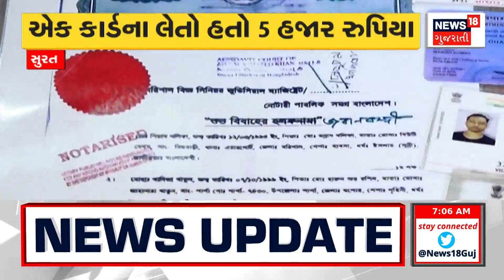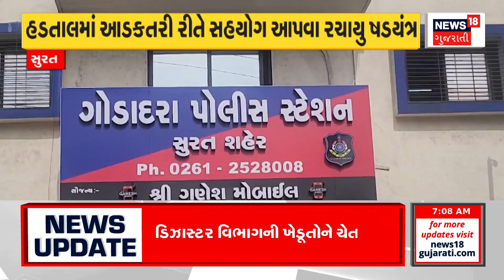Patan News : કેનાલ તૂટી , ખેડૂતોના દિલ તૂટ્યા | Canal | Farm | Farmers | Gujarati Samachar | News18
Patan News : In Patan, without fields, the fields were drenched by rain. Due to the bending of the canal, the canal water strained the crops.

Patan News : પાટણમાં ખેતરો વગર વરસાદે ખેતરો તરબોળ થયા. તંત્રના વાંકે કેનાલ તૂટતા કેનાલનું પાણી પાક તાણી ગયું. n18oc_patan